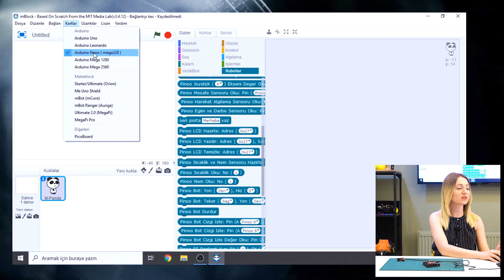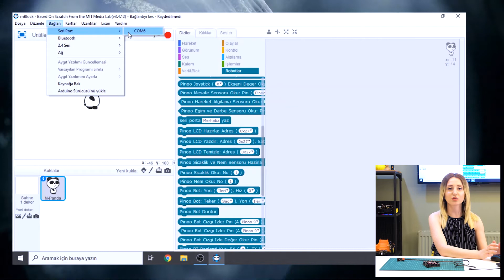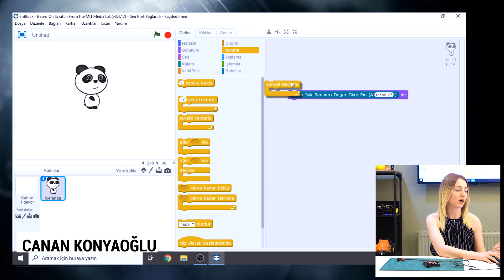Pinoo ile Işık Sensörü (LDR) Kodlama-Light Sensor (LDR) Coding with Pinoo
Işık  Sensörü (LDR)  Nedir?

LDR “Light Dependent Resistor” kelimelerinin baş harflerinden gelmektedir ve
Türkçe’deki karşılığı ışığa bağımlı dirençtir. LDR ışık şiddetine karşı duyarlıdır. Ortamdaki
ışık değerini algılayarak anolog bir değer üretir.

Işık  Sensörü (LDR) İle Neler Yapılabilir?
- Otomatik Perde
- Gece Lambası
- Tasarruflu Tünel
- Ayçiçeği gibi daha bir çok proje yapılabilir.

Pinoo Nedir?

 7 yaş ve üzeri çocukların rahatlıkla proje tasarlayıp kodlayabilmesini sağlar. Sensör çeşitliliği ile Arduino da bulunan tüm sensörleri içerir. Jumper kablolar yerine tek bir kablo ile giriş seçeneği sensör bağlantılarını kolaylaştırır. mBlock desteği ile tüm mBlock sürümleri ile uyumlu bir eğitim materyali. Kutunun içerisindeki malzemeler ile birden fazla proje ve kendi araç kitini yapmasını sağlar. Pinoo el kitapçığı ile çocuklara örnek projeler sunulmaktadır. Teknik destek ekibi ile her sorunu paylaşabilirsiniz.

What is Light Sensor (LDR)?
LDR comes from the initials of the words "Light Dependent Resistor" and
Its equivalent in Turkish is light-dependent resistance. LDR is sensitive to light intensity. the environment
detects light value and generates an analog value.

What Can Be Done With Light Sensor (LDR)?
- Automatic Curtain
- Night light
- Saving Tunnel
- Many more projects can be done such as sunflower.